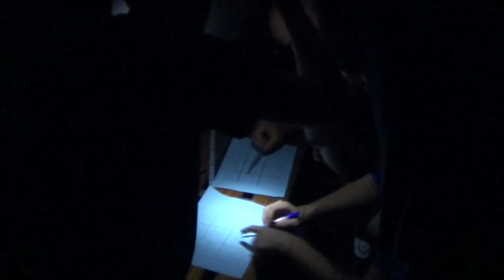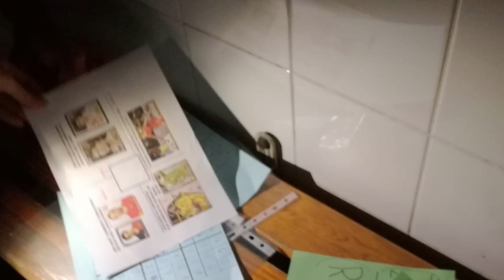Escape Room SanPa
Actividad socio-afectiva realizada en la temporada 18-19.
Que comience el juego!